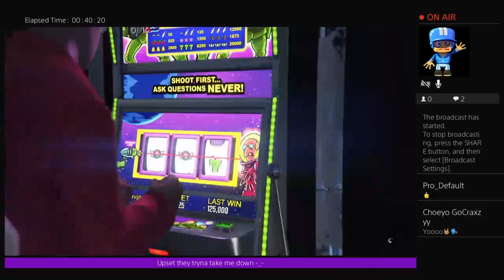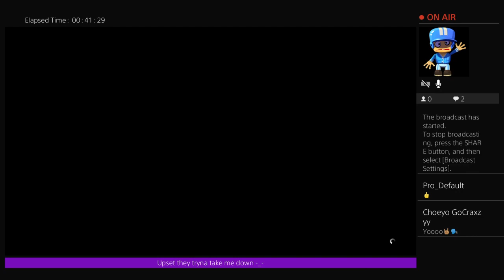Silent Twins Ep.2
My old YouTube Channel was BhFxmous but it got deactivated